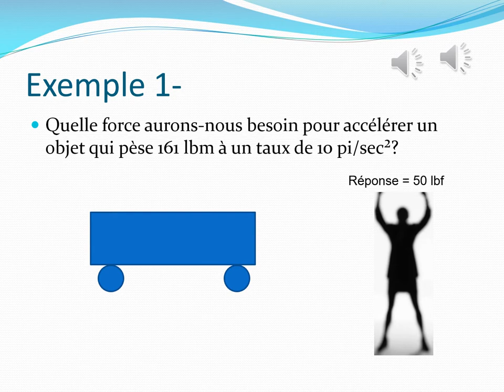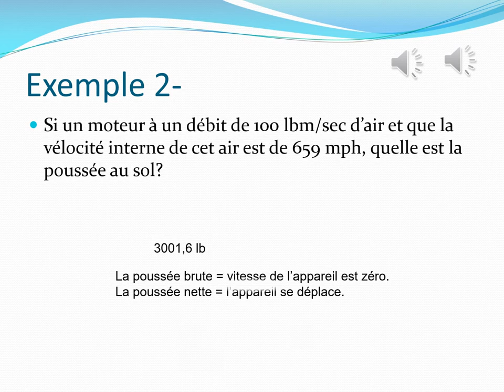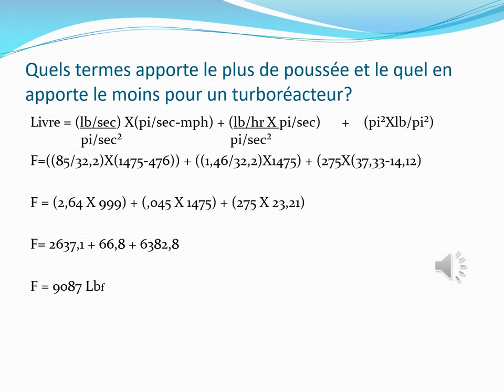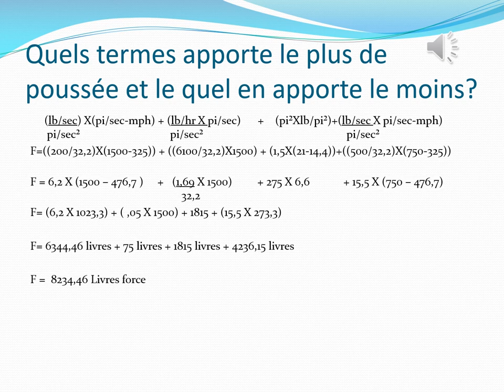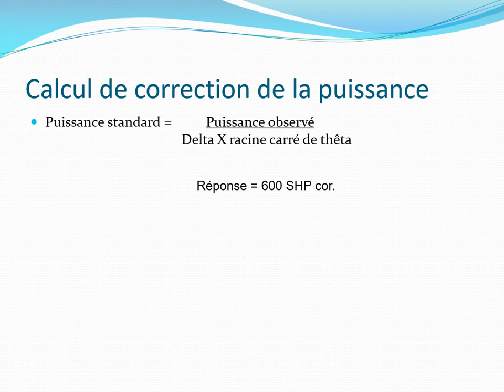Cours turbine9 Formules Poussée Exercices